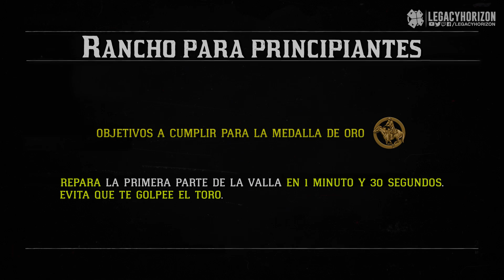Red Dead Redemption 2 - Misión #89 - Rancho para principiantes (Medalla de Oro)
★ Gameplay Walkthrough de la misión "Rancho para principiantes" de Red Dead Redemption 2, en español sin Comentar.
🚩Si te ha gustado el vídeo recuerda darle un 👍, ¿nuevo en el canal? Activa la 🔔 para no perderte nada.

Red Dead Redemption 2 - Epílogo (Parte 1): Rancho Pronghorn

◘ Misión #89: Rancho para principiantes
- John trabaja un día en el rancho y ayuda a Dickens a levantar una valla y cuidar del ganado.

🥇Requisitos para conseguir la medalla de Oro:
- Repara la primera parte de la valla en 1 minuto y 30 segundos.
- Evita que te golpee el toro.

🏆 Logro/Trofeo relacionado con esta misión:
- Fiebre del oro: Consigue 70 medallas de oro en misiones de la historia.

● Plataforma: Sony PlayStation 4 Pro (También disponible en Microsoft Xbox One)
● Grabado con: Elgato HD60 Pro
● Edición y renderizado con: Adobe Photoshop y Adobe Premiere Pro CC 2017.

🔗 Playthrough / Let’s Play en Español sin comentario de Red Dead Redemption 2 en PS4 Pro con calidad 1080p a 60 fps.

América, 1899. El ocaso del Salvaje Oeste ha comenzado y las fuerzas de la ley dan caza a las últimas bandas de forajidos. Los que no se rinden o sucumben son asesinados.

Tras un desastroso atraco fallido en la ciudad de Blackwater, Arthur Morgan y la banda de Van der Linde se ven obligados a huir. Con agentes federales y los mejores cazarrecompensas de la nación pisándoles los talones, la banda deberá atracar, robar y luchar para sobrevivir en su camino por el escabroso territorio del corazón de América.

De los creadores de Grand Theft Auto V y Red Dead Redemption, Red Dead Redemption 2 es una historia épica sobre la vida en América en el umbral de una nueva era.